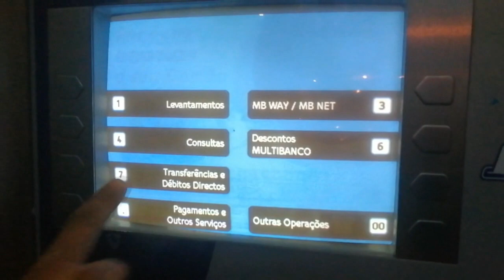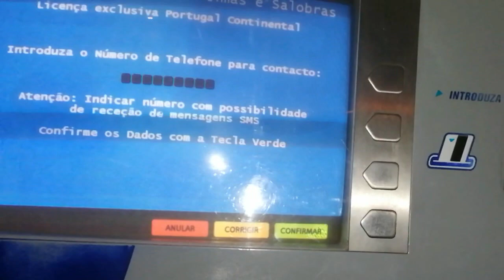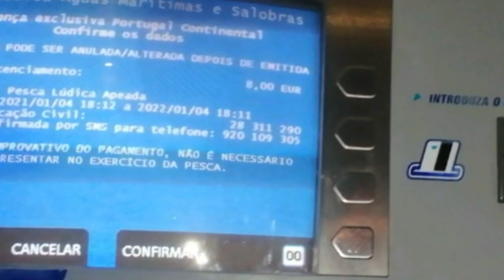পর্তুগালে কিভাবে মাছ ধরার লাইসেন্স করবেন, How get fish license in Lisbon, Portugal (blog no#55)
Travel is the movement of people between distant geographical locations. Travel can be done by foot, bicycle, automobile, train, boat, bus, airplane, ship or other means, with or without luggage, and can be one way or round trip.